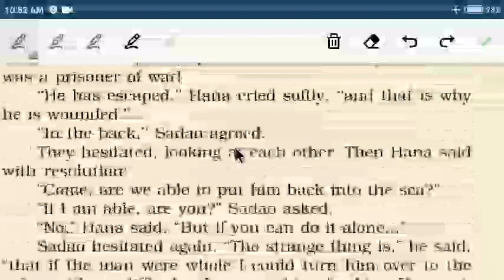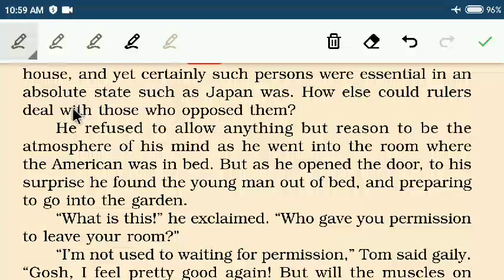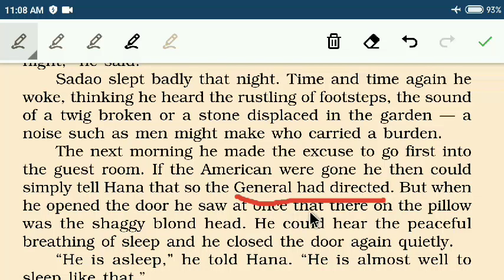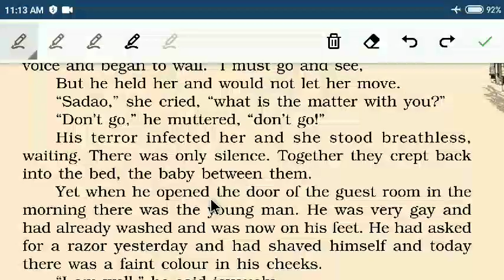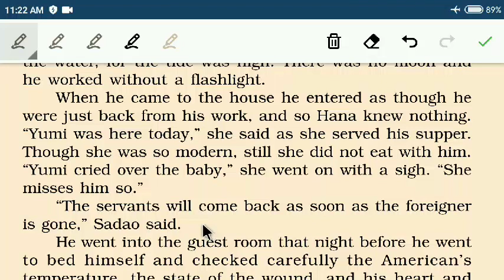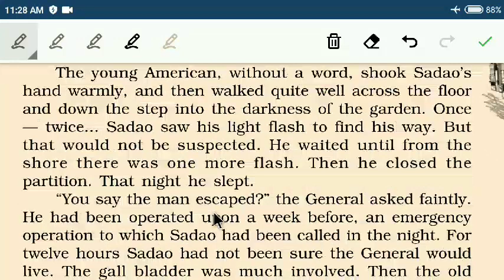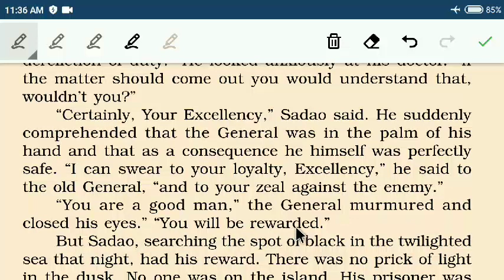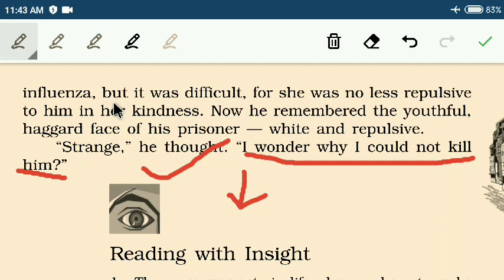Class XII English vistas ch 4 THE ENEMY part 3